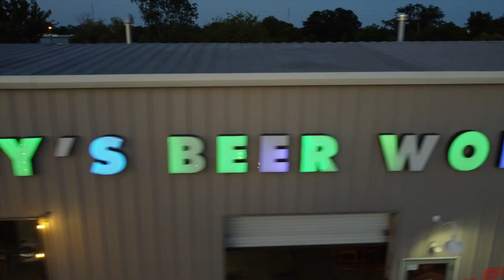OMIWIMO play GRATEFUL DEAD - Morning Dew - Fatty's Beer Works - Charleston, SC - 4.20.2021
OMIWIMO is a Charleston based psychedelic rock band. This quintet delivers a contemporary dose of what you thought you already had. Pulling inspiration from the Grateful Dead, Fleetwood Mac, Phish and more they seek to create a music experience that will leave a lasting impression on the current ethos. Performing at venues, breweries, and backyards in the Charleston area, OMIWIMO is on a journey to connect with as many ears and souls as possible. Be on the lookout for original music coming soon.